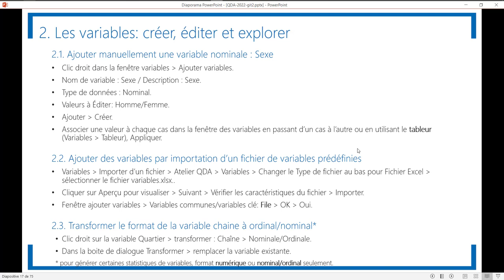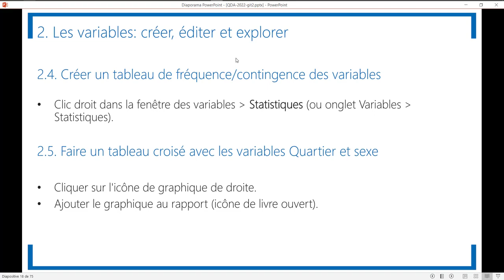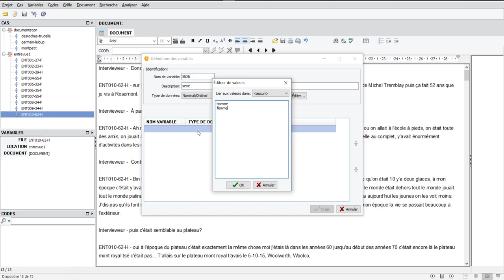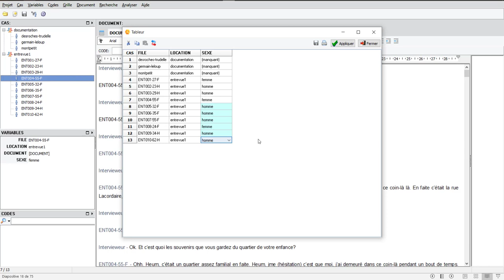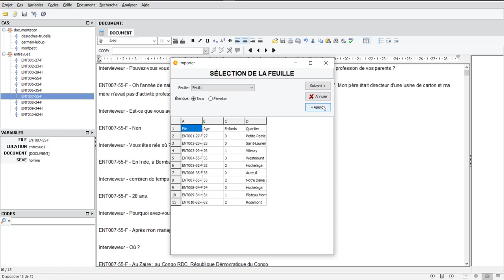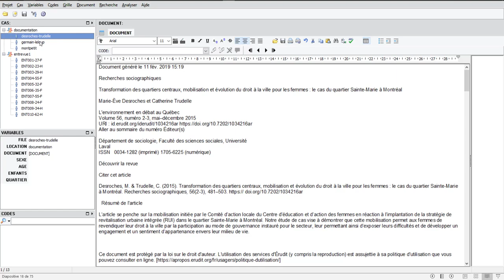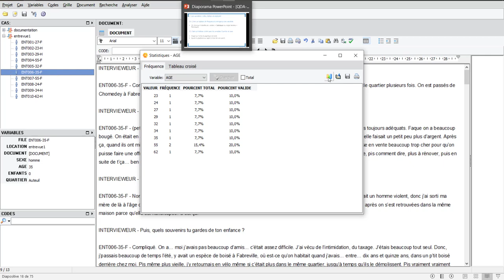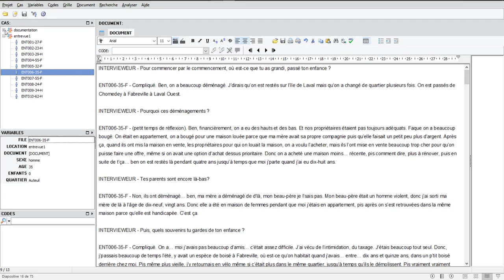Capsule 3 - Créer des variables dans QDA Miner